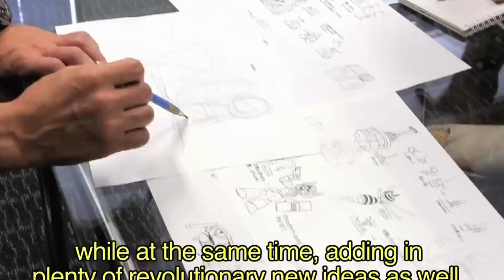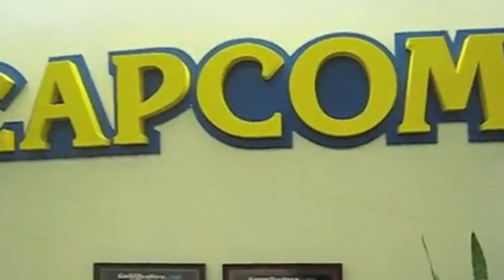Defying the Odds: The History of Mega Man and Capcom's Risk That Paid Off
Dive into the electrifying history of Mega Man, Capcom's iconic Blue Bomber! Explore the game's development, character evolution, and its indelible mark on gaming culture. Discover the secrets behind its characters, gameplay mechanics, and the technical challenges that shaped this legendary title.